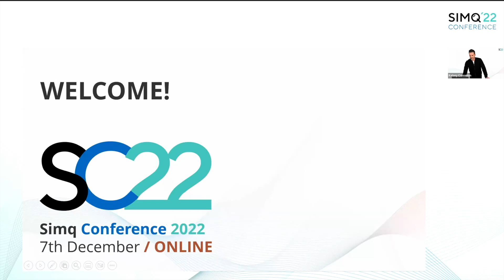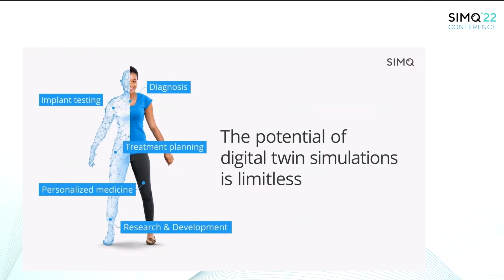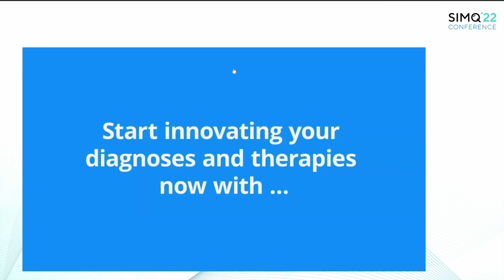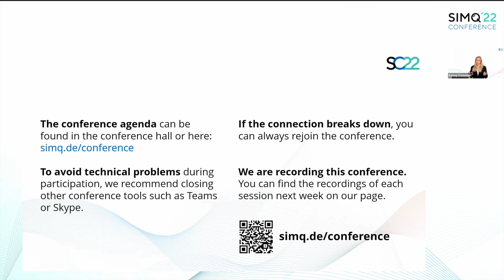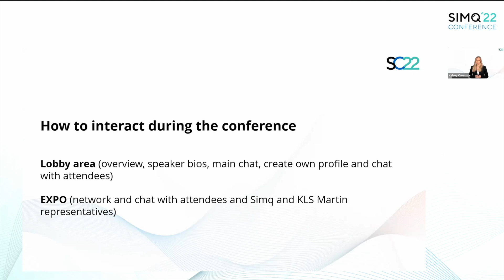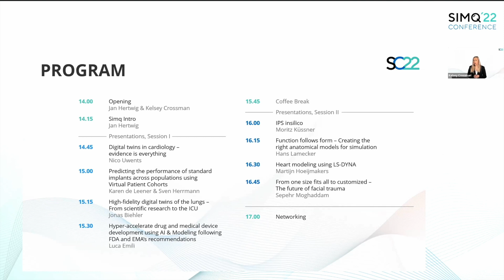Simq Conference 2022 Part 01 Intro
Simq Conference 2022 - Digital Twin Simulation in Medicine